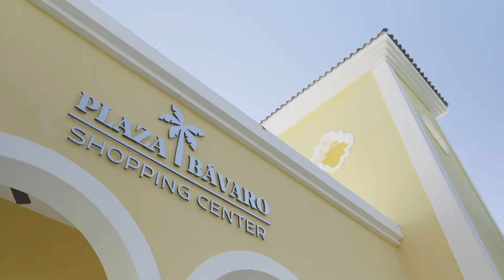Iberostar Selection Bávaro - Iberostar Hotels & Resorts.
¿Sabías que el color turquesa del mar Caribe es único en el mundo y es resultado de su limpieza, su profundidad y ciertas leyes de la física que solo se dan allí? Puedes comprobarlo en Iberostar Selection Bávaro Suites alojándote en un hotel 5 estrellas ubicado al pie de los 15 Km de arena blanca de Playa Bávaro. Habitaciones preparadas para toda la familia en un resort único, concebido como un pueblo caribeño entre vegetación tropical. Cuídate en nuestras instalaciones deportivas que incluyen un gimnasio de 3 plantas. Disfruta una oferta gastronómica con más de 12 posibilidades diferentes y un SPASensations con diferentes salas de masaje. Y deja que tus hijos se diviertan en nuestro Star Camp, que les ofrece un sinfín de actividades, mientras juegas al golf en nuestro campo de 18 hoyos -referencia de la zona- diseñado por P.B. Dye. ¿Algo muy especial? Nuestro vivero de corales, en el que, a través del movimiento Wave of Change, trabajamos para conocer y proteger estos ecosistemas…